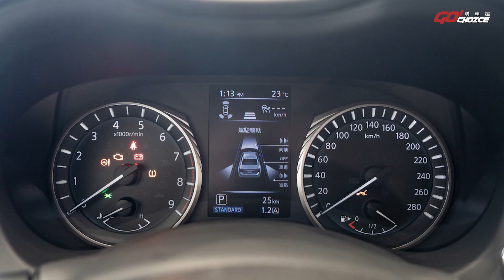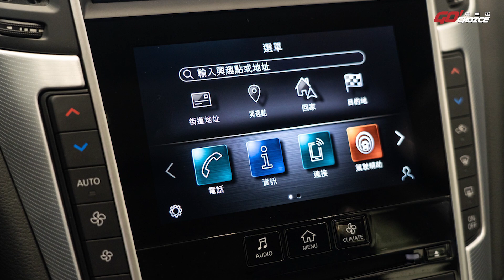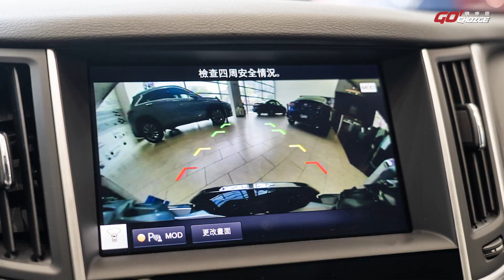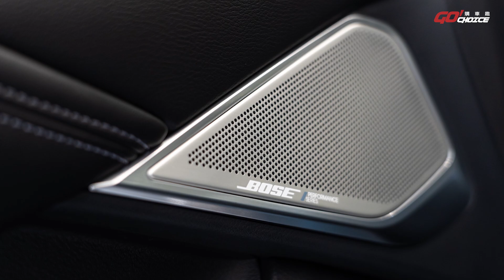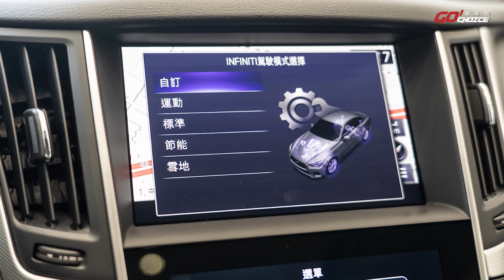[業代賞車]-Infiniti Q50 300GT上市引爆接單熱潮！Infiniti桃園-劉文龍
Infiniti Q50 300GT上市引爆接單熱潮，300hp最大馬力挑戰熱血駕馭感受，兼具豪華舒適與強悍性能，只能說好香～

銷售汽車廠牌：Infiniti
服務地址：桃園市八德區中華路258號
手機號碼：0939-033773